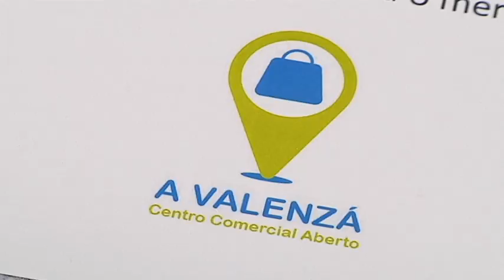Presentación Campaña Namorados do noso comercio 7 2 20